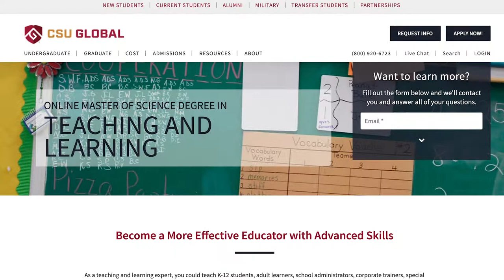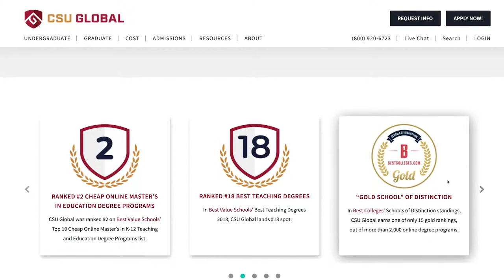CSU Global Master's of Science in Teaching and Learning